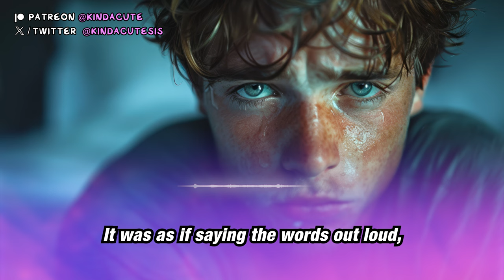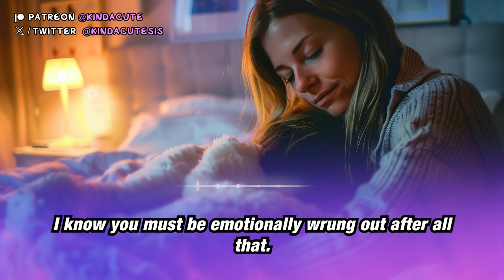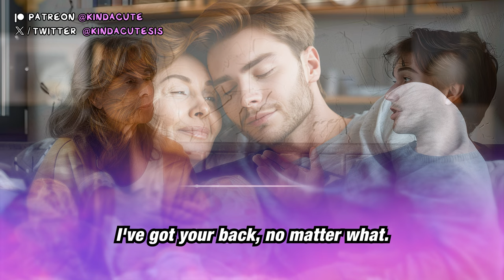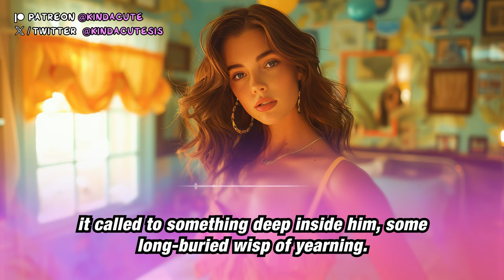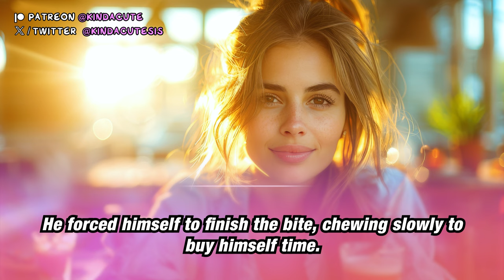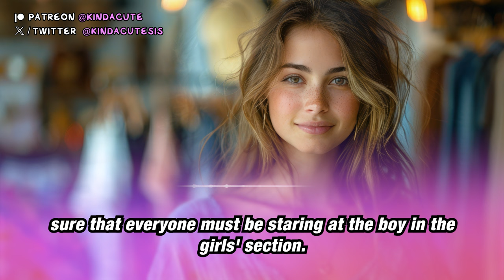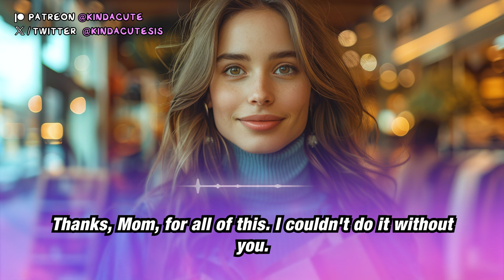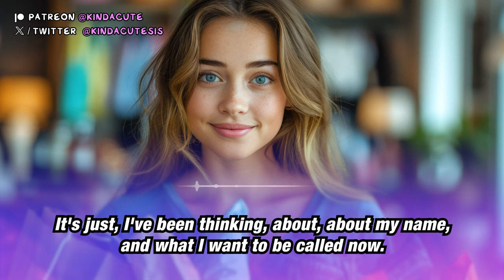How My Mom Made Me a Girl 👗💕 (Crossdressing Stories) PART 2